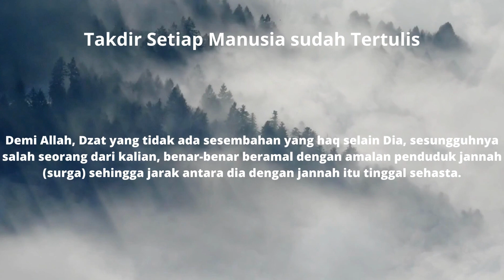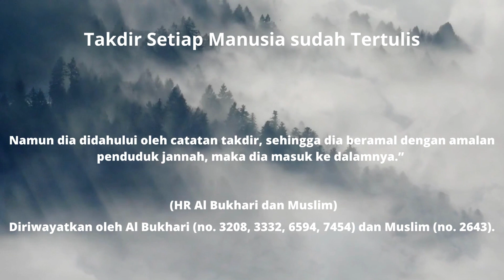Takdir Manusia - Quotes